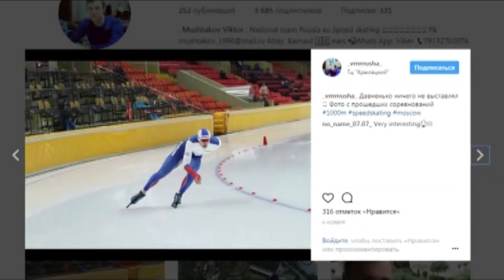Спортивные итоги 2017 года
Итоги года принято подводить и в мире, где стараются быть быстрее, выше, сильнее. У болельщиков с Алтая в 2017-м все же было больше поводов для радости, чем разочарований. Вместе с атлетами мы переживали триумф побед и разделяли горечь поражений.